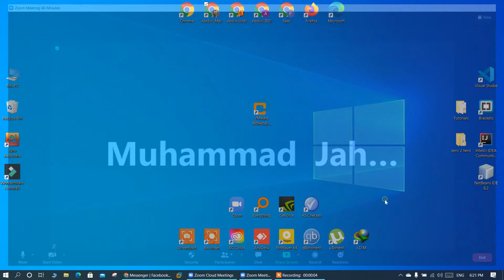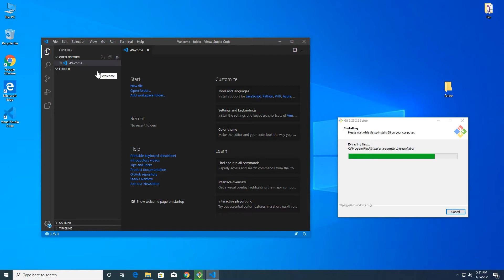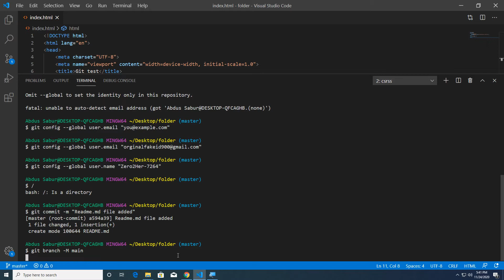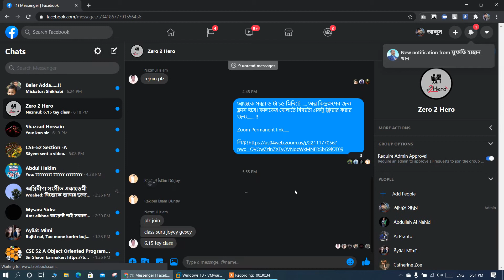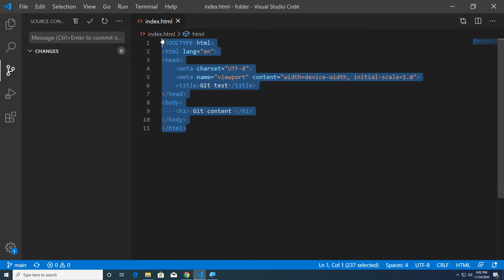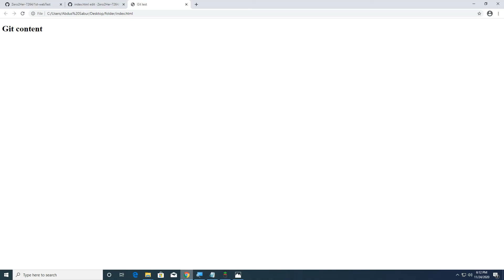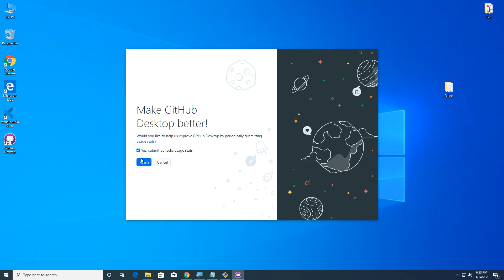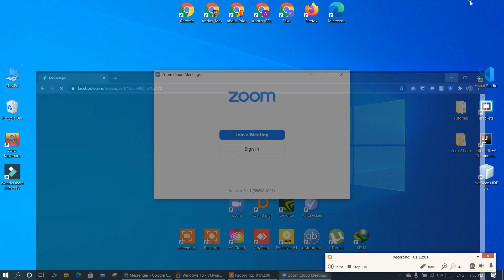$+$ GitHub?, Git repo, init, add, commit, origin, push, pull, Use Github, Desktop Application.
In this Live Class - I hope you guys will like it.

Module 3,, 1st Class...
3.1 What is GitHub?
3.2 Install git, create GitHub repository
3.3 Git init, git add, git commit, set origin
3.4 Git push, git pull
3.5 How to use Github Desktop software to use Github

Source Code.

Look at My Works, Not Me. !!